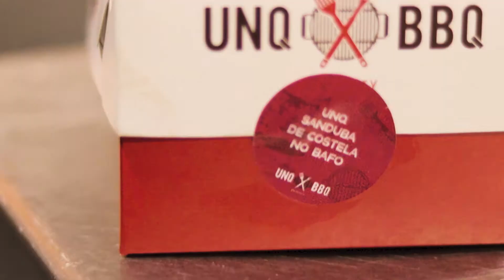Video Promocional para UNQ BBQ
Costela Burger.

João Pessoa, Paraiba, Brazil